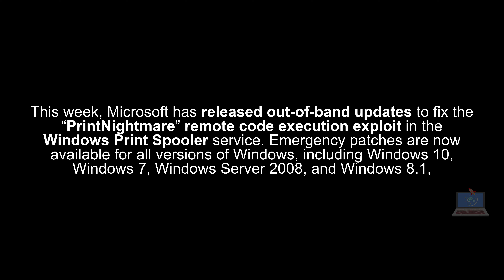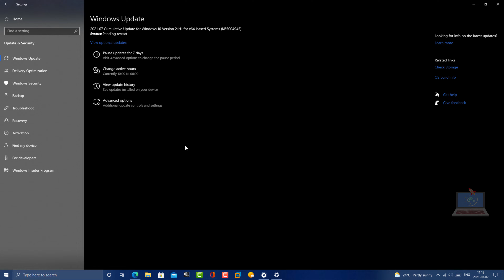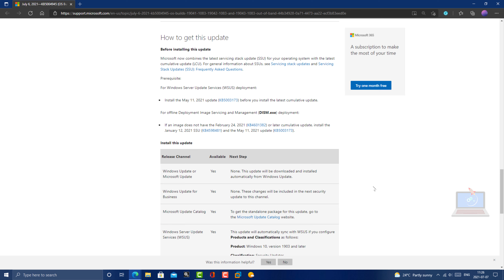[KB5004945] IMPORTANT UPDATE FOR "PrintNightmare" CRITICAL VULNERABILITY - GET IT NOW FOR V21H1!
This week, Microsoft has released out-of-band updates to fix the “PrintNightmare” remote code execution exploit in the Windows Print Spooler service. Emergency patches are now available for all versions of Windows, including Windows 10, Windows 7, Windows Server 2008, and Windows 8.1.

INSTALL THESE PATCHES NOW!
If you're on Windows 10 version 2004, 20H2 or 21H1, you'll get KB5004945, bringing the build number to 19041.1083, 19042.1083 or 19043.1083, respectively. Since these versions are based on the same codebase, the updates are identical for all the versions.

The patches are available for most supported Windows 10, Windows 8.1, and Windows 7 (ESU users). You can either update via Windows Update, or head to the MSRC document to find links to the requisite Update Catalog pages.

Since this is a critical vulnerability, these are mandatory updates which are now available through Windows Update. Users can also manually download the patch from the Update Catalog here. Future patches, such as the upcoming Patch Tuesday updates, will contain these fixes.

Microsoft recommends installing them as soon as possible as the remote code execution vulnerability is already being exploited by attackers.

This is the main highlight of this update:
● Updates a remote code execution exploit in the Windows Print Spooler service, known as “PrintNightmare”, as documented in CVE-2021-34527.

Here is how the firm details the update:
● Addresses a remote code execution exploit in the Windows Print Spooler service, known as “PrintNightmare”, as documented in CVE-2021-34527. After installing this and later Windows updates, users who are not administrators can only install signed print drivers to a print server. By default, administrators can install signed and unsigned printer drivers to a print server. The installed root certificates in the system’s Trusted Root Certification Authorities trusts signed drivers. Microsoft recommends that you immediately install this update on all supported Windows client and server operating system, starting with devices that currently host the print server role. You also have the option to configure the RestrictDriverInstallationToAdministrators registry setting to prevent non-administrators from installing signed printer drivers on a print server.